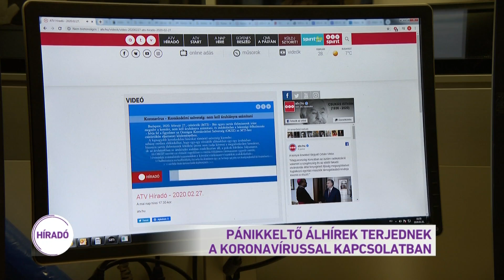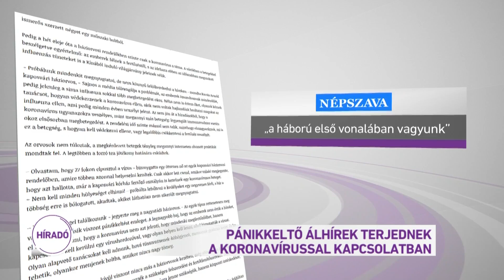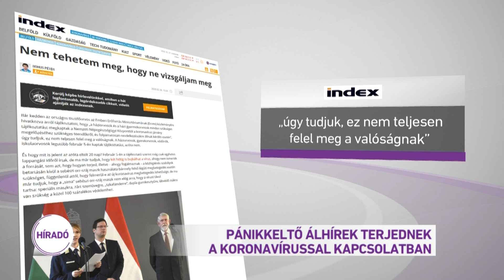Pánikkeltő álhírek terjednek a koronavírussal kapcsolatban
Nem kell pánikba esni, nincs ok a tartós élelmiszerek felvásárlására sem - ezt ismételgetik szinte minden országban a politikusok, illetve az orvosok, ahol megjelent a vírus. Általában nem sok sikerrel. Itthon az operatív törzs ismét megkért mindenkit, hogy ne terjesszen rémhíreket a betegséggel kapcsolatban. Van olyan újság itthon, amelyik háborús jelzőkkel írja le a koronavírussal kapcsolatos hazai állapotokat, az egyik kereskedelmi csatorna pedig előbb kezdi a Híradót minden este, szintén a koronavírus miatt.